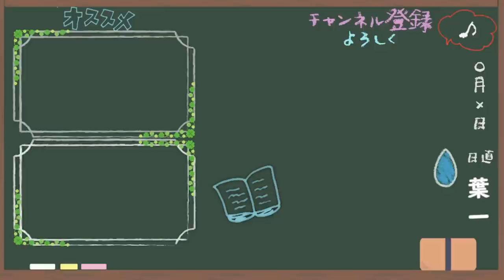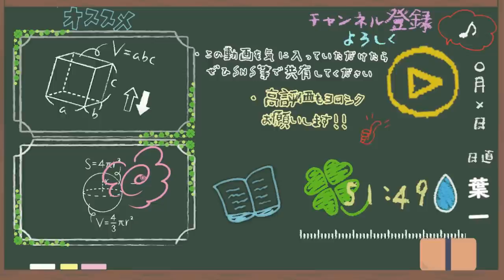四大文明1(5問)【歴史1/さくっ答シリーズ】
基本知識を短い時間で反復練習するようにこのシリーズを考えました。シリーズ化するかはまだ未定です！

‹使用音源›
「甘茶の音楽工房」